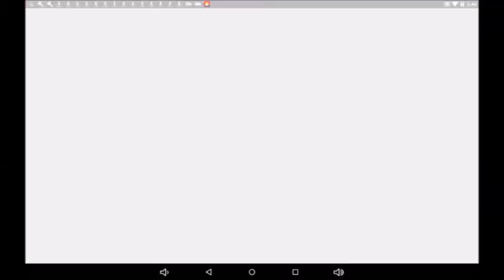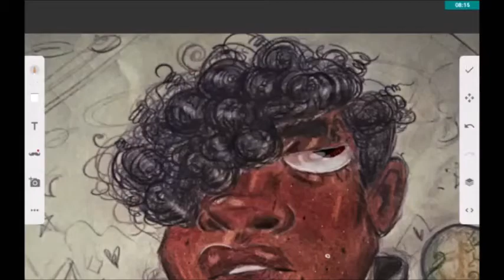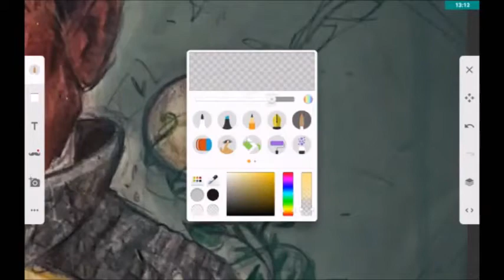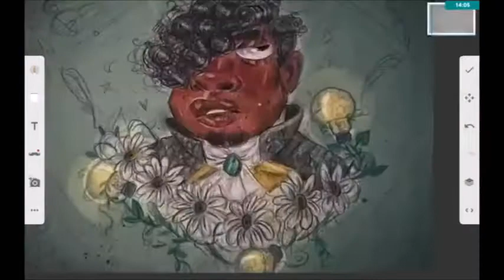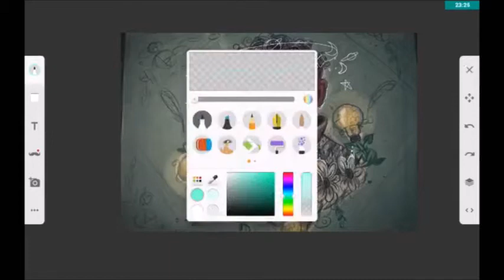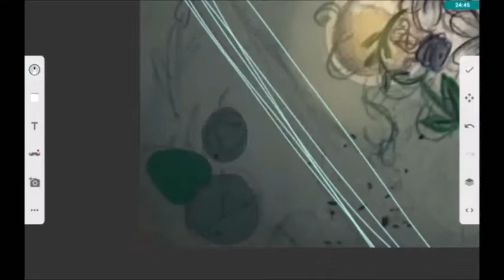🌻Aesthetic James Madison - Hamilton Speededit [paint]🌻 - By Tribal Taffy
Here's some fan art of my favourite little bean ( Jemmy) that I've decided to record and share with you all! Please Enjoy!

I have to admit, this is my first attempt at recording my digital editing process... and it was hell LOL!
It literally took five days to record and transfer this footage, but I got it done.

 Toodles!💖

Music Use:
Alabama Shakes- Sound & Color
* No, I do not know this song because of Everything Everything; I watched my dance teacher perform a piece to it three years ago at my artsy middle school. Had an eargasm instantly
greafer- Letting Go